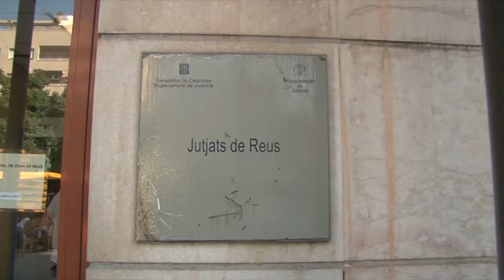A judici Josep Anglada per una campanya electoral